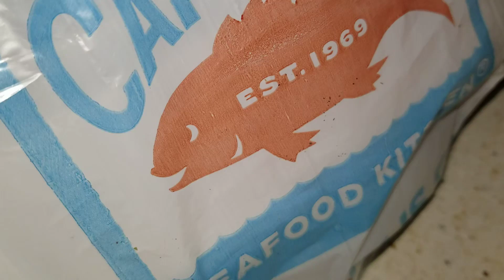Captain Ds Jumbo Fish Platter